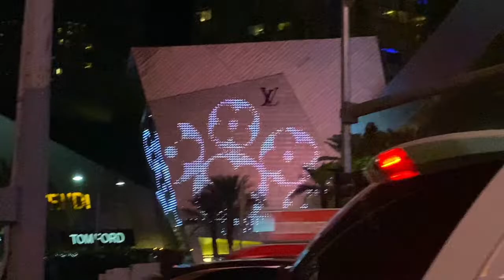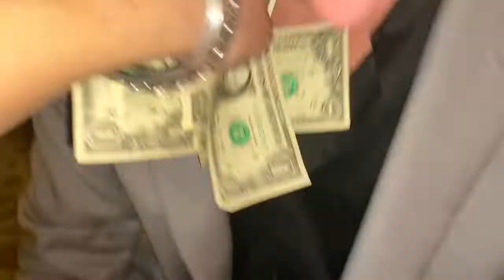Vegas 2.0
Vegas Fall 2021, the movie.